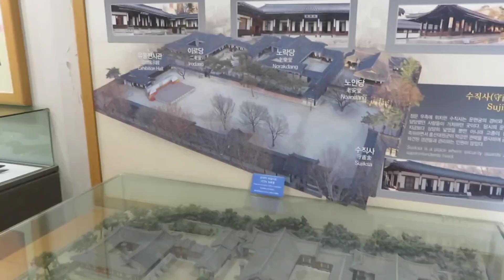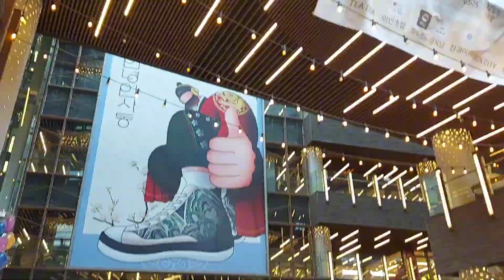Viaggio da sola a Seoul Vlog 2/